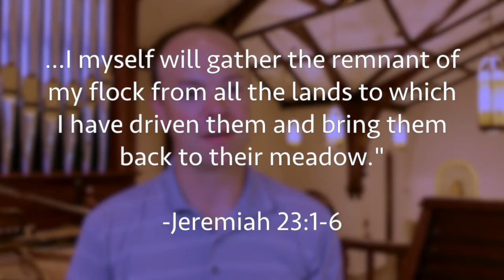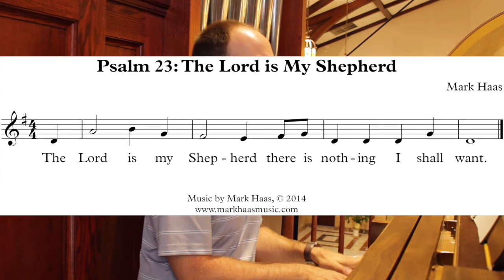Psalm 23 - 16th Sunday in Ordinary Time, Year B - A Joyful Psalm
Psalm 23: The Lord is My Shepherd by Mark Haas